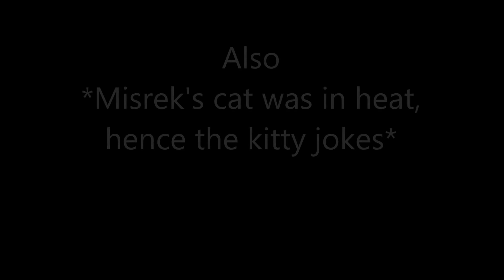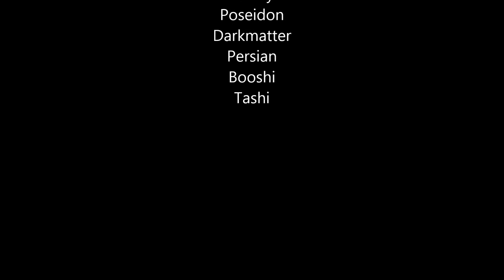SoV party in Mumble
Winny had just gotten back into the game, Misrek's cat was in heat and we were all in mumble chatting so ofc hi jinks ensued. If you'd like to meet us and join in on the witty banter you can find us here ) We are a multi game guild and would love to meet you!